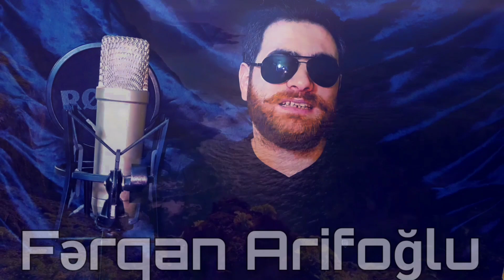Zamiq Ft Fərqan - Aylı Səhər | Azeri Music [OFFICIAL]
Zamiq Ferqan Ayli Seher 2018, Zamiq Memmedov ayli seher 2018, Ferqan Arifoglu ayli seher